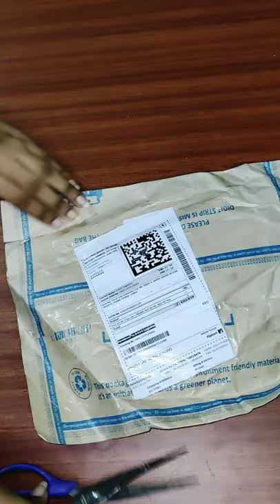Flipkart Unboxing //Best Nail Art Kit For Beginners //Trexee Nail Art Kit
Buy from here 👇👇
Take a look at this TREXEE Nail Art Kit ,Nail Art Pen Set of 5,15pc Nail Brush Set, 10pc Stripping Roll Tape And A French Manicure Nail Art Tip Sticker on Flipkart